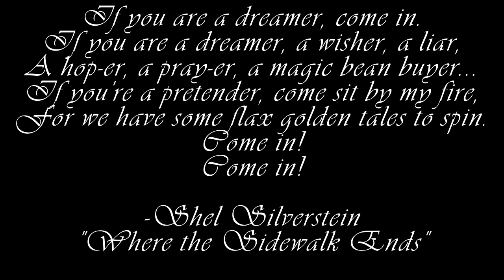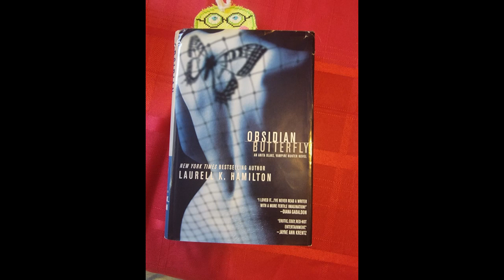"Obsidian Butterfly" by Laurell K. Hamilton Final Thoughts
Welcome fellow bookworms! The Book of the Month for November was "Obsidian Butterfly" by Laurell K. Hamilton. Just like before we read a set of chapters each week then did discussion questions on the following Monday. We just finished up, but as always it is never too late to join us!

If you didn't see the introduction video for December's Book of the month you can find that

For December we will be reading "Lady Boss"  by Jackie Collins. There are 107 chapters which will be broken up over 4 weeks as follows:
-Week of November 29: read chapters 1-26
-Week of December 6: read chapters 27-53
-Week of December 13: read chapters 54-80
-Week of December 20: read chapters 81-107
-Week of December 27: finish any unread chapters and check out my blog post on the 30th for discussion questions covering the entire book! Also begin reading  the book of the month for January!

Here are some ways to get a copy of "Lady Boss" by Jackie Collins:
you can also find it online at Thriftbooks, Target and Ebay

Here are some ways to get a copy of "Obsidian Butterfly" by Laurell K. Hamilton:
you can also find it online at Target and Ebay

Remember we also have a Series Saturdays. Right now we are working our way through the Dresden File series. We are getting ready to start the sixth book in the series "Blood Rites".

Here are some links to get a copies of the Dresden File books we are reading by Jim Butcher:
Also check availability online at thriftbooks.com, ebay, Amazon and Target.

Here are some ways to get a copy of "Wyoming Giant" by John S. McCord which we are reading 11/24/21 to 12/1/21:
you can also find it online on Ebay

Here are some ways to get a copy of "Different Seasons" by Stephen King which we are reading 12/1/21 to 12/8/21:
You can also find it online at thriftbooks.com, Target, and Etsy.

Here are some ways to get a copy of "Shattered" by Dean Koontz which we are reading 12/8/21 to 12/15/21:
You can also find it online at thriftbooks.com, Target, and Ebay.

Artwork:
Mysticsartdesign